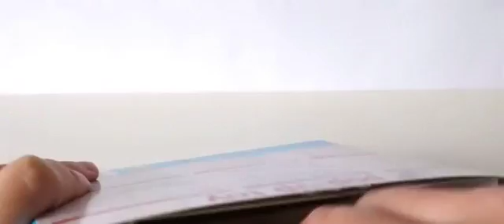Baby toy learning colors video hammer ball pop up wooden toys learn English fun game